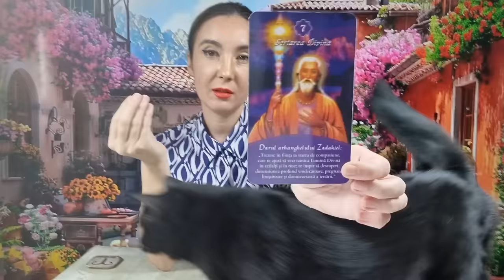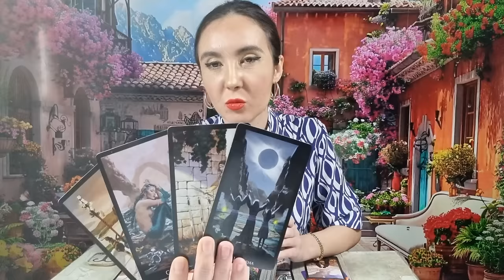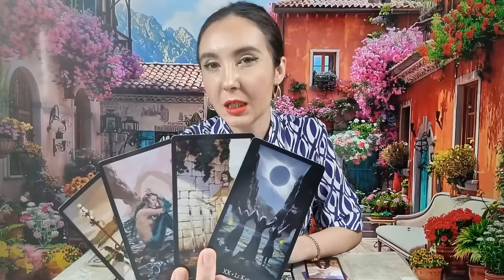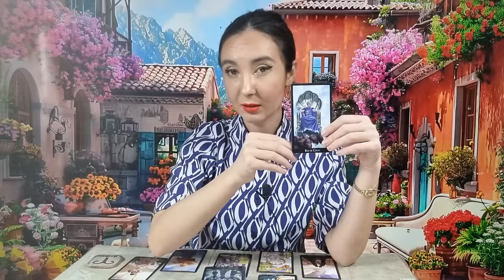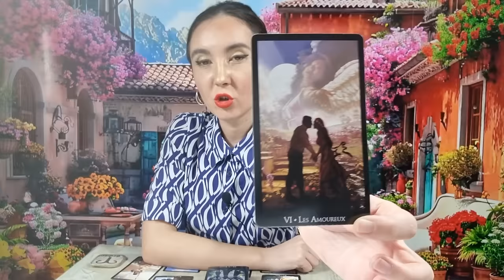𝗕𝗘𝗥𝗕𝗘𝗖 ♈️ 𝗔𝗣𝗥𝗜𝗟𝗜𝗘 𝟮𝟬𝟮𝟰 🧚‍♀️𝗝𝗨𝗗𝗘𝗖𝗔𝗧𝗔 𝗗𝗘 𝗔𝗣𝗢𝗜 𝗦̦𝗜 𝗨𝗡 𝗦𝗨𝗙𝗟𝗘𝗧 𝗣𝗘𝗥𝗘𝗖𝗛𝗘! 𝗗𝗘𝗖𝗜𝗭𝗜𝗔 𝗘 𝗟𝗔 𝗧𝗜𝗡𝗘!